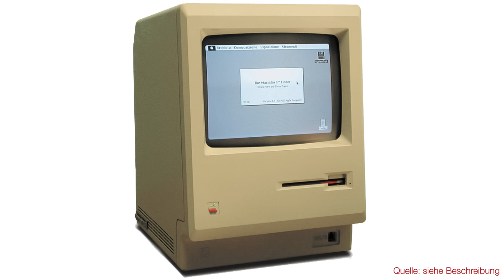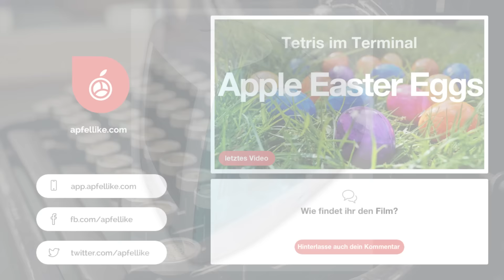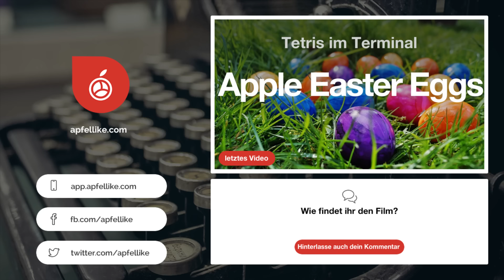FILMKRITIK ➦ Meine Meinung zum neuen Film über STEVE JOBS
Willkommen auf dem Kanal von ApfellikeTV, dem Zweitkanal von Apfellike.com. Wir sind ein kreativer, zukunftsorientierter News-Blog, der zu Themen aus der Apple- und allgemeinen Technikwelt berichtet.

Wir, das ApfellikeTV-Team, sorgen für regelmäßigen Content auf diesem Kanal. Dieser Channel ist als Ergänzung zum bisherigen YouTube-Kanal gedacht. Wenn ihr Feedback und oder Wünsche habt, teilt uns diese einfach via Social Media oder Kommentar mit.

Wir wünschen viel Spaß auf diesem Kanal!

Wenn du bis hier gelesen hast, kommentiere mit "Jony Ive".